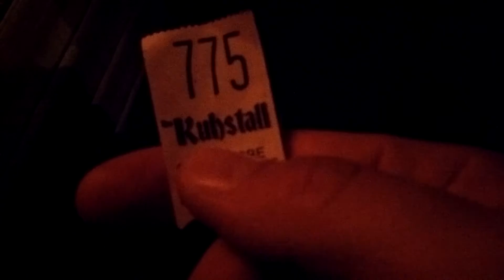Fødselsdag og Sushi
Vlog dag 41: Fødselsdag og Sushi

Youtube music library:
Audionautix: Fat caps